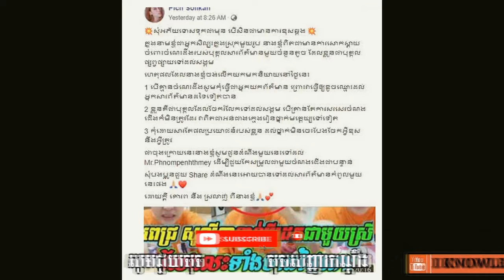ពេជ្រសូលី​កាសំដែងការសោកស្តាយជាខ្លំាងក្រោយ​ចំពោះ​ការ​ចុះផ្សាយ​ ដែល​ធ្វើ​ឲ្យ​ប៉ះពាល់​កិត្តិ​យស​ស្វាមី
ពេជ្រ សូលី​កា សំដែងការសោកស្តាយជាខ្លំាងក្រោយ​ចំពោះ​ការ​ចុះផ្សាយ​ ដែល​ធ្វើ​ឲ្យ​ប៉ះពាល់​កិត្តិ​យស​ស្វាមីបែបនេះគឺថា